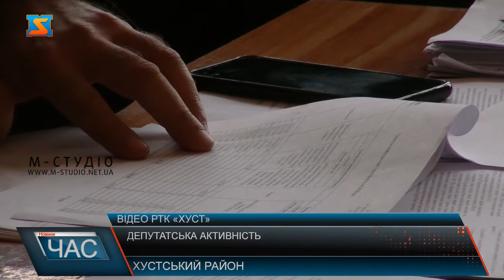Депутатська активність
"Депутатська активність", насичений "порядок денний", залучення депутатів до постійно діючих комісій та забезпечення функціонування розширеного району - такі топ-теми чергового засідання Хустської районної ради. Консолідовані рішення та встановлення чітких пріоритетів для роботи депутатського корпусу - таким виявилось друге засідання сесії Хустської районної ради. Серед головних питань порядку денного медицина, поточний бюджет та соціальна сфера... Також серед важливих аспектів роботи ради потрібно відмітити і депутатську активність в постійно діючих комісіях. До речі саме на цому засіданні були затверджені голови та склади цих комісій. За словами голови районної ради Назарія Павлія, сьогодні в умовах трансформування трьох районів в один розширений - Хустський, активна сесійна робота депутатів вкрай важлива тому сьогодні районна рада готова оперативно збиратись при першій необхідності.